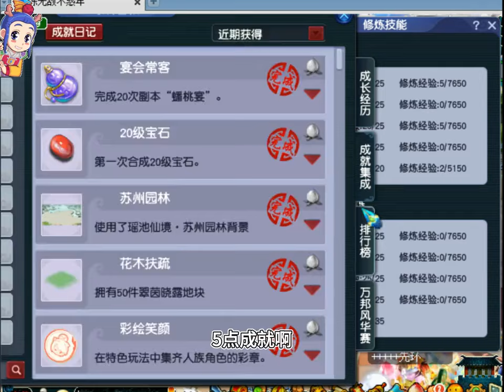梦幻西游史无前例全服第一号，为了成就合出20级宝石